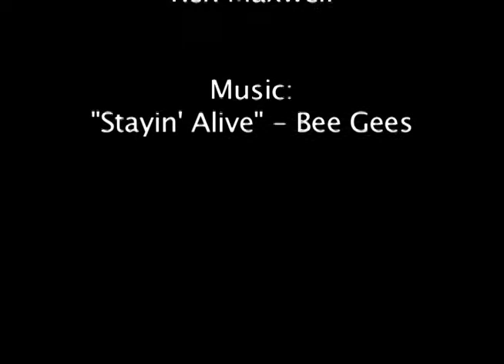Stay'in Alive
Starring Caleb Severtson, Trevor Maxwell, and Rex Maxwell. Filmed by Porter Severtson.